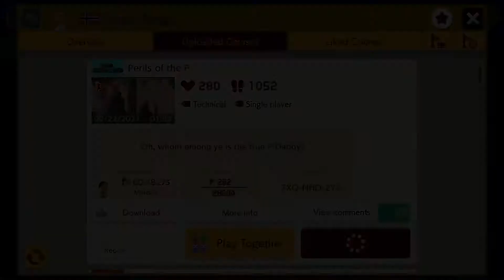Doom Bongo's Perils of the P (Super Mario Maker 2)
"Perils of the P" is (as Shoujo would undoubtedly say) a "sick level" focusing on p-switch jumps by the almighty Doom Bongo.